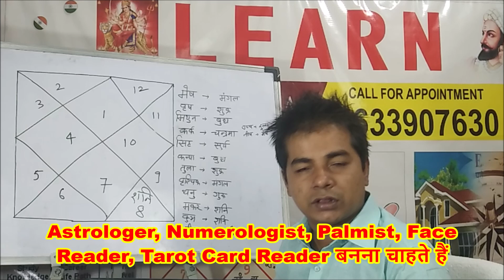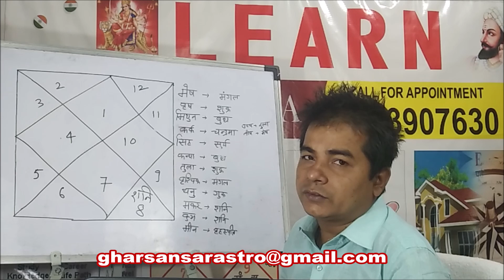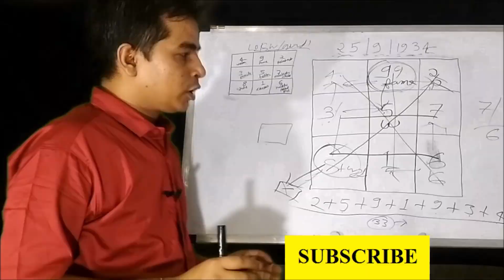शनि का अष्टम भाव में फल | Saturn In The Eighth House of Astrology | Saturn in the 8th house